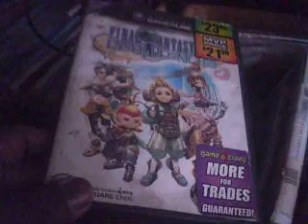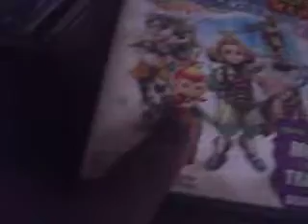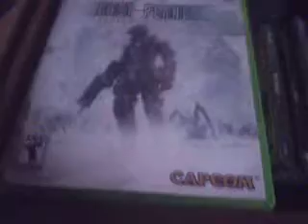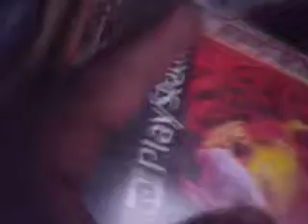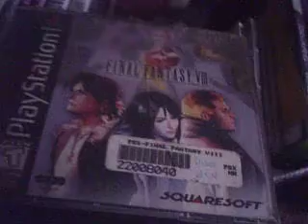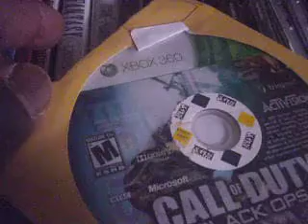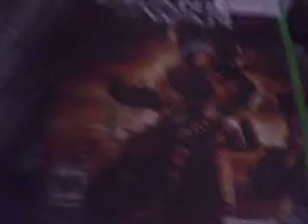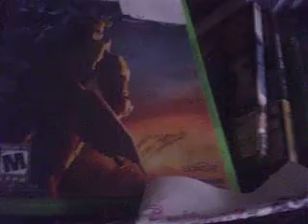Awesome video game colection part 3